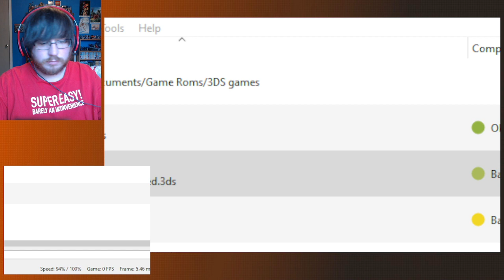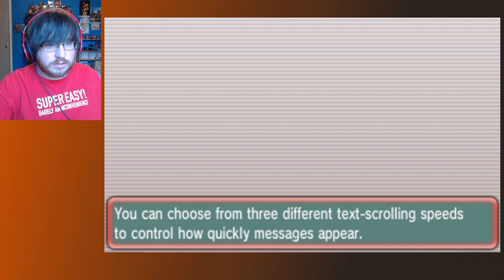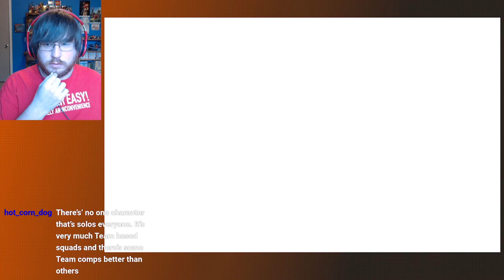Getting every ribbon for Heracross - Part 41